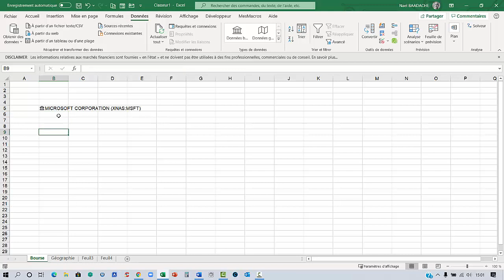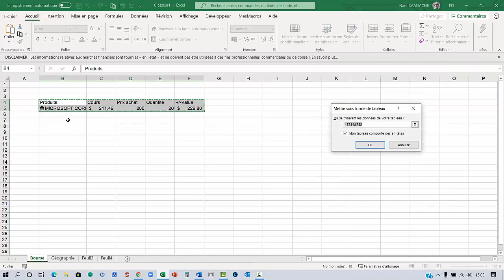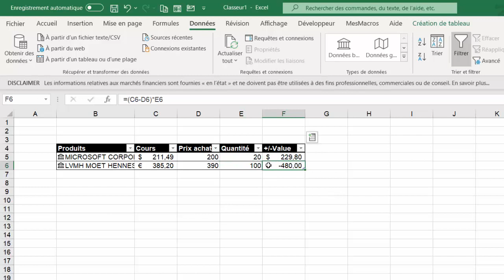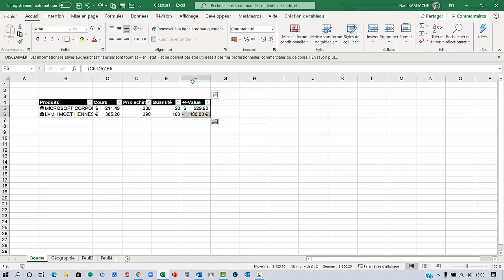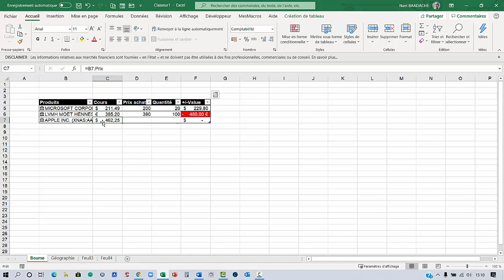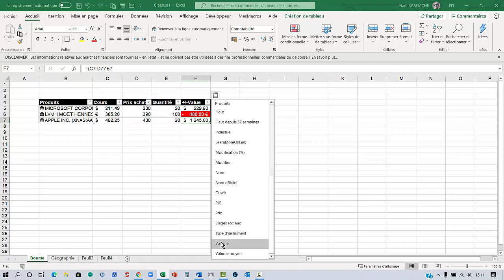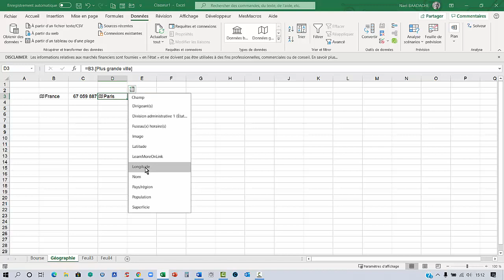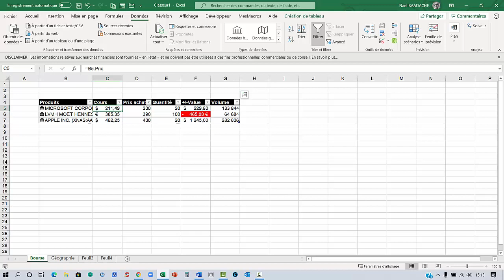Excel Bourse | Gagnez en performance !📈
💰 Découvrez comment Excel peut booster votre portefeuille boursier ! Grâce à mes tutos, apprenez à suivre vos actions, visualiser vos rendements et piloter vos investissements facilement. Formation claire, outils concrets, résultats visibles !

Avec Des Outils Excel Vous pourrez récupérer des cours de bourse et Données Géographiques. Cela vous permettra de suivre vos cotations boursières en récupérant automatiquement DES COURS DE BOURSE directement dans le WEB

- Titres boursiers
- Données géographiques

Horodatage
00:00 Présentation du projet
00:50 Récupération des données boursières
01:55 Avoir plusieurs données d'une action
05:05 Mettre en forme les moins values sur actions
07:58 Données géographiques

Comment Récupérer Des Cours De Bourse Et Les Gérer Avec EXCEL